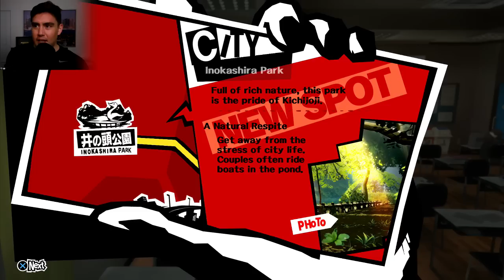CONFRONTING ANN'S STALKER & FIRST EXAMS! | Persona 5 [12]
Ann has been feeling uncomfortable and she feels like she's being watched. Turns out it wasn't just her imagination! Also, we start out first exams, leave a LIKE for more!